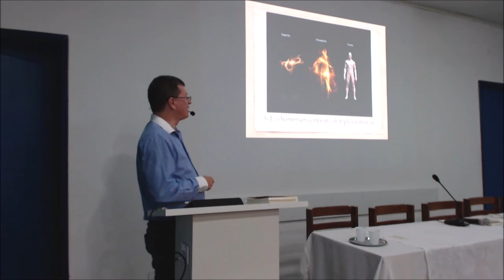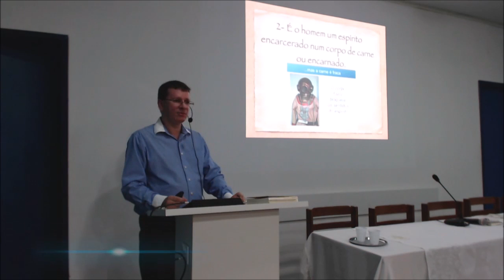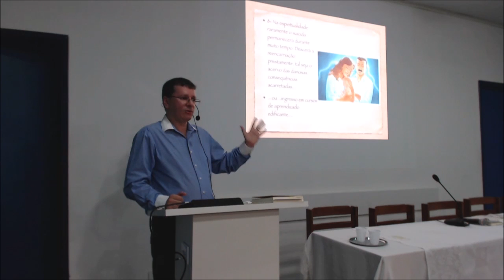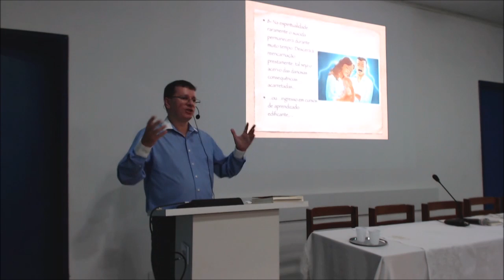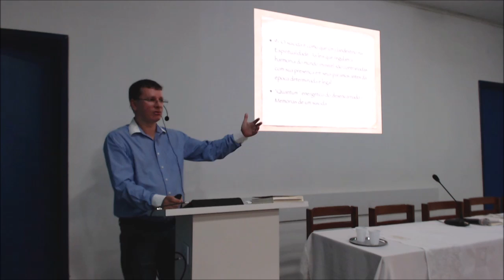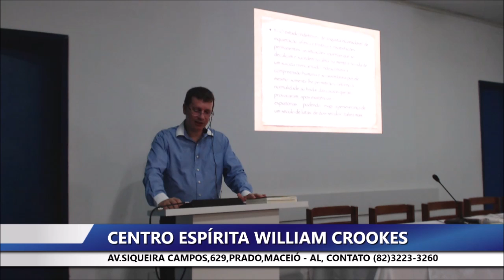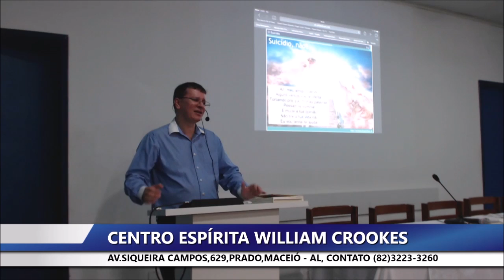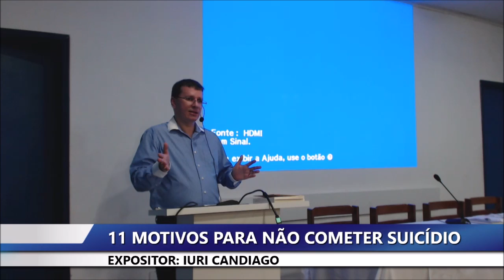11 MOTIVOS PARA NÃO COMETER SUICÍDIO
Palestra Realizada no Centro Espírita William Crookes no dia 03/09/2016 , Expositor: "IURI CANDIAGO" Tema "11 MOTIVOS PARA NÃO COMETER SUICÍDIO"